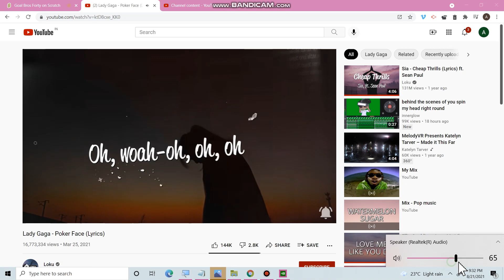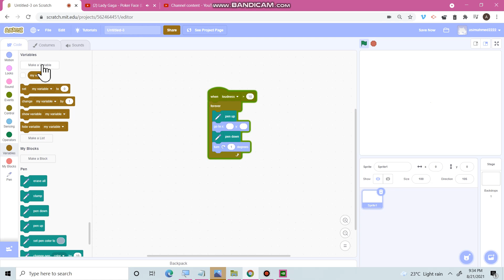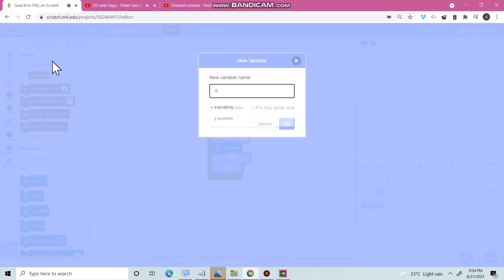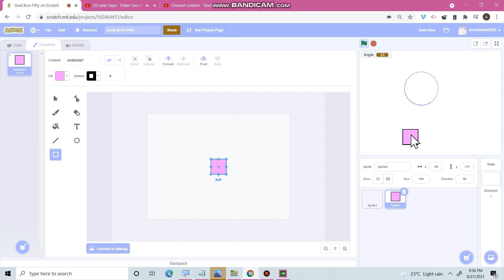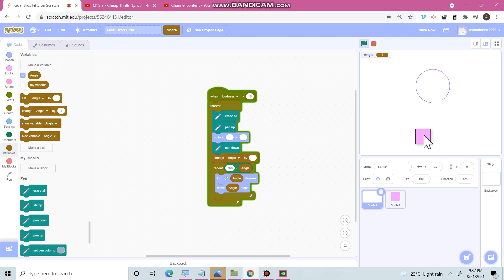goal bros two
we are making the positions work